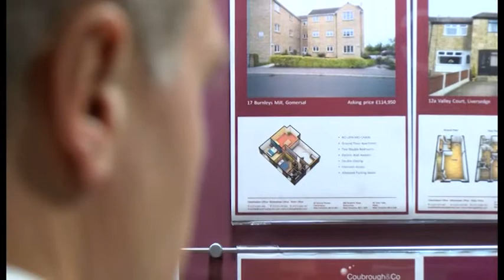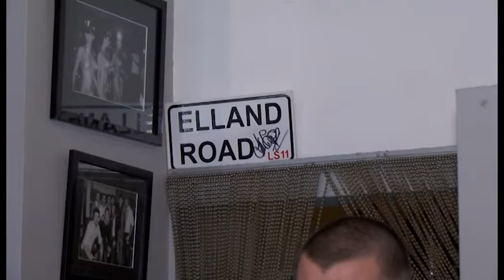Life After United episode 6 part 2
Hang up the boots after a Leeds United career and where do you end up? Paul Hart, Dominic Matteo and Leigh Bromby reveal all.